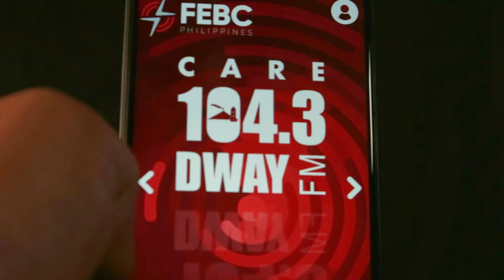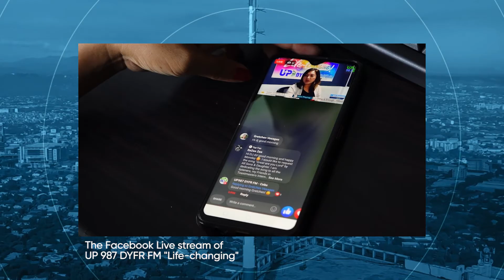THE PRESIDENT'S REPORT I JULY 14, 2021